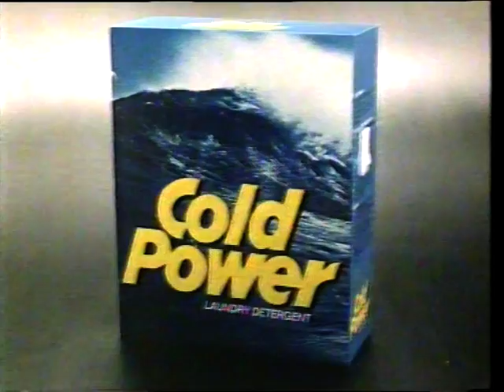Cold Power TV ad (Australian TV) 1983